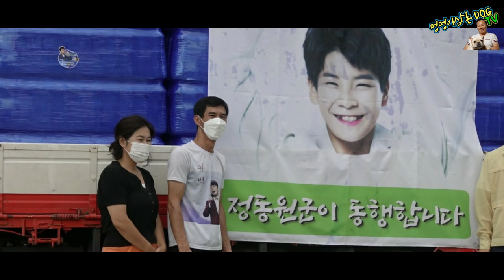미스터트롯 💚정동원💚 동원샘물 7000병 하동군청에 기부